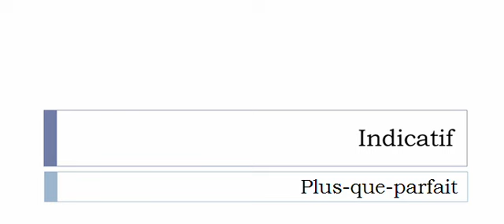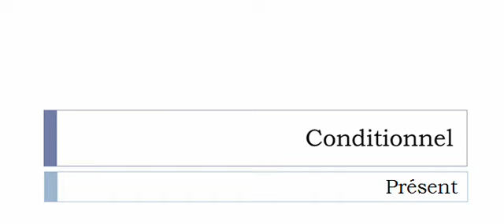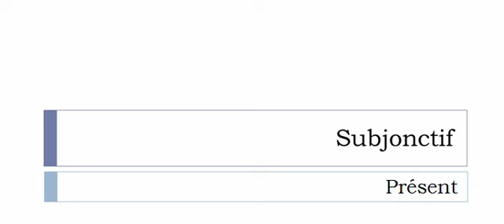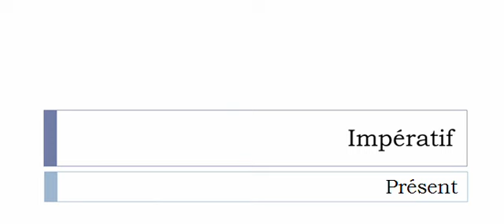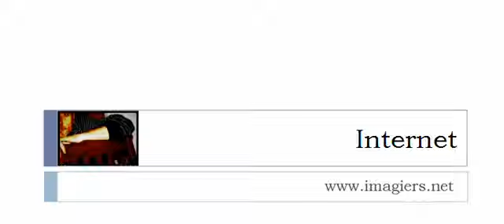Conjugaison française = Toutes les formes